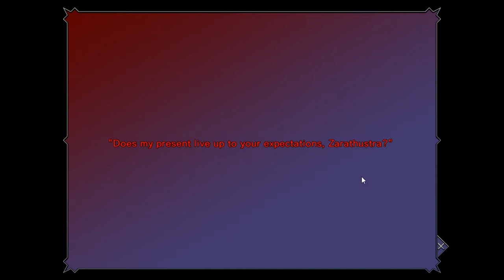Dies irae: Being a trap and going on a date with Kasumi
I just got shivers off of this scene